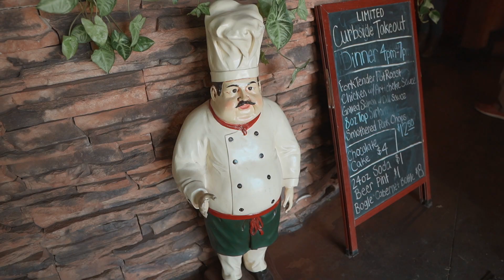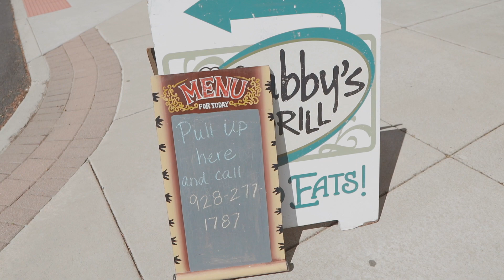Gabby's Grill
Gabby's Grill is great food, great prices & a marketplace! In fact, we picked up dinner to go and fillets last night from their marketplace to grill tonight! So affordable and delicious!

Located in the Prescott Valley Entertainment District on the south side of the Harkins Theatre complex.
2982 N. Park Ave. Suite B

Enter to win 1 of 10 $25 gift cards to one of these 10 fabulous restaurants - Go to Facebook.com/TheCuttingEdgeTeam and like us, then share this or any of the 10 restaurant videos and you'll be entered to win!

Jinger Cutting, Associate Broker / Realtor
The Cutting Edge Team powered by My Home Group
Visit us at PrescottIsThePlace.com
220 W Goodwin Suite 5 Prescott, AZ
Real Estate is the Passion and Prescott is the Place!